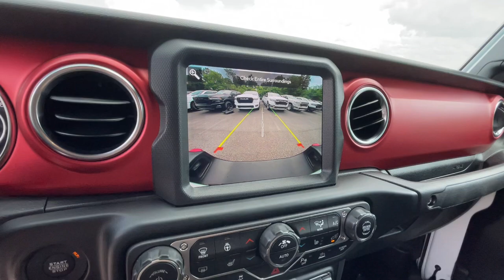2023 Jeep Gladiator Rubicon 4x4 Knoxville, Farragut, Oak Ridge, Maryville, Gatlinburg TN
Pre-Owned 2023 Jeep Gladiator Rubicon 4x4 available at West Knoxville CDJR located in 8544 Kingston Pike, Knoxville, TN, 37919. Servicing the Knoxville, Farragut, Oak Ridge, Maryville, Gatlinburg area.
Please mention the stock PL582802P when you contact the dealership for this vehicle.

Get acquainted with the  2023  Jeep Gladiator.  Enjoy a view of this trail-ready Jeep Gladiator, the mid-size pickup designed specifically for off-road exploring. Tech-savvy and incredibly versatile, this fearless adventure machine is ready to take you on the road less traveled in comfort and style. Bold versatility blends with modern convenience in this remarkable Gladiator. See for yourself when you take it out for a test drive. Our professional staff looks forward to giving you excellent service!